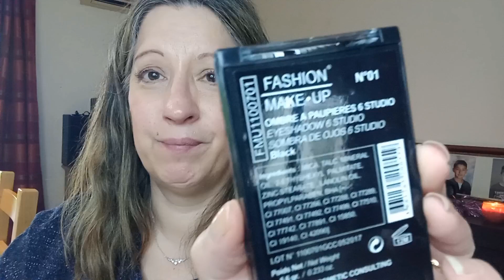PETIT HAUL DE NOZ ÇA VOUS DIT ?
bonjour je vous présente mes achats chez NOZ .

J 'ai trouvée :

🌿Une crème de jour avec de l' autobronzant
de la marque VITA LIBERATA
Elle est hyfratante   répare lisse tout en apportant une petite  nuance bronzante légère.

à 1€99

je la testerais et vous ferais un retour.

🌿une petite Palette de 6 fards dans une nuance de camaïeu  idéale pour faire de beau smoky

à 1€50

🌿un fard à joues  teinte rose LARITZI  COSMETICS.

a2€99

🌿Un vernis à ongles  teinte moka  irisé LOVELY
 GIRL teinte 19

à 0,55cts

🌿hightlater en stick de chez MCOBEAUTY
à 2€99

VOUS POUVEZ ME RETROUVER SUR INSTAGRAM 👉SEV.89570

FACEBOOK 👉 la passion de séverine

bonne journée 😉 😉